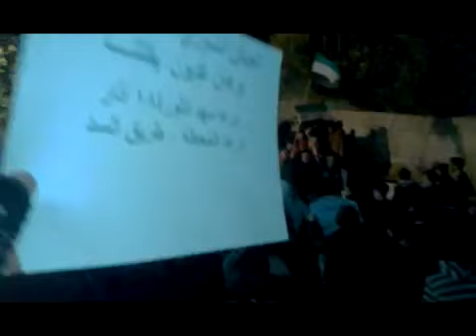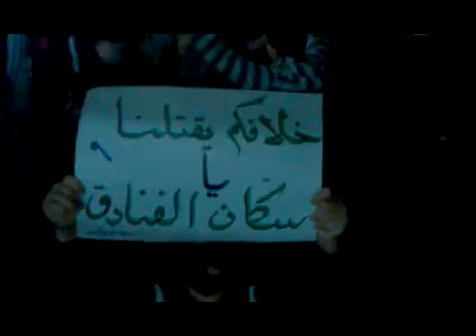4 3 Daraa أوغاريت درعا المحطة حي طريق السد , مظاهرة مسائية نصرة لحمص والمدن المنكوبة